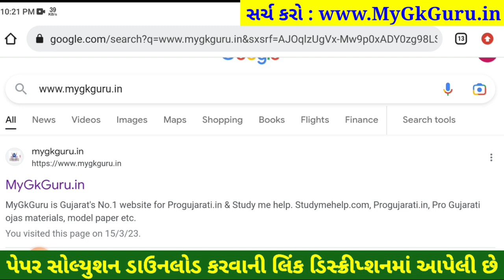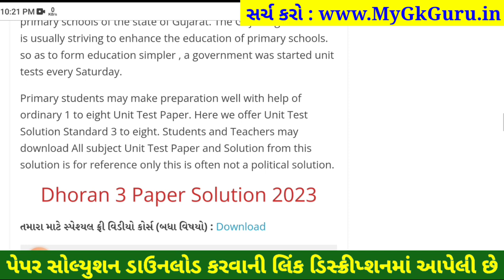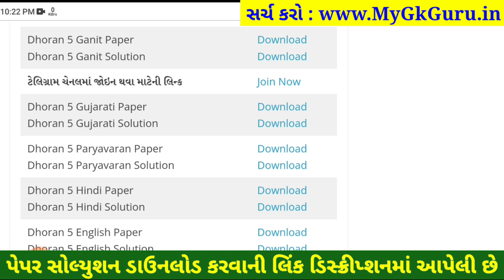Dhoran 5 Gujarati ekam kasoti 2023, STD 5 Gujarati ekam kasoti 2023, Std 5 Gujarati Paper Solution